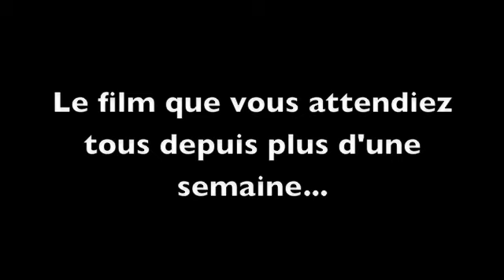Agent 006 (Séraphin) 4 : Le Téléthon - partie 1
Une autre œuvre audiovisuelle signée les Studios Magique : Le Téléthon. On na pas assez dargent pour Séraphin 5, donc on fait un Téléthon pour accumuler de largent Très interressant au niveau audio. Trois fois bravo pour les Studios Magiques.